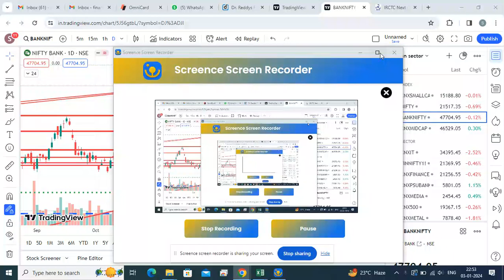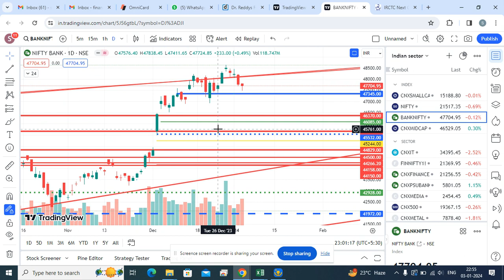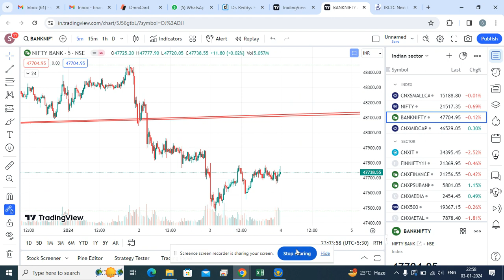BANK NIFTY OVERPERFORMED & NIFTY UNDERPERFORMED I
BANK NIFTY OVERPERFORMED & NIFTY UNDERPERFORMED I FLAT PRICE ACTION I  @Trading_code0007

Nifty Forecast
nifty
Nifty Nifty
nifty share price
bank nifty
nifty 50
bank nifty share price
nifty today
nifty tomorrow
nifty analysis
banknifty analysis
nifty prediction
banknifty
nifty
nifty tomorrow
nifty tomorrow
nifty analysis
banknifty analysis
nifty prediction
banknifty
nifty
nifty nifty
nifty live
Wednesday market prediction
3 January bank nifty
3 January market
3 January market analysis
3 January nifty
Wednesday market prediction
bank nifty
Wednesday market
nifty
nifty 50
nifty 50 tomorrow prediction
nifty analysis

Welcome to my @trading_code0007 channel.

This Channel is about Trading and Investing in Stock Market. Most of the videos here would revolve around Trading in Stocks,option &  Investment in Stocks, Risk Management and Stock Market Psychology. I intend to cover Stocks, ETF's and Options Trading along with topics on Technical Analysis.

I will cover the topics which i did day to day basis. My mission is to increase awareness among Investors and Traders and to help them get better at what they do. I truly believe that Stock Market education should be Accessible for all and over the next many years, I aim to contribute immensely to this cause.
I welcome you here and I wish you will benefit immensely from my Channel.